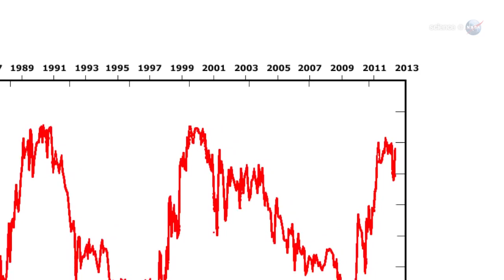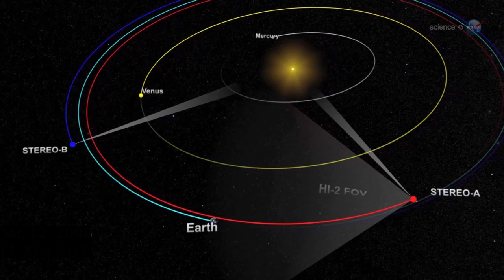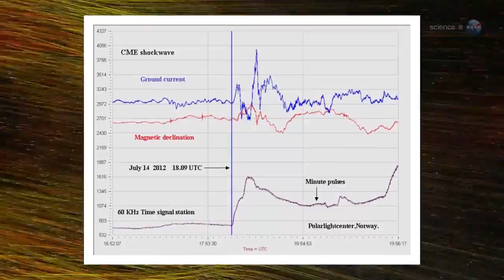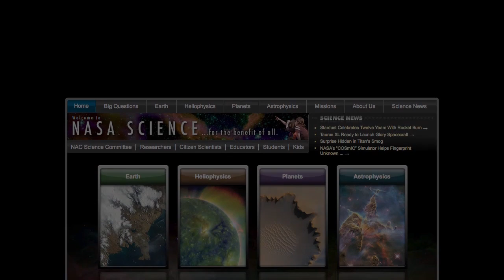ScienceCasts: A Taste of Solar Maximum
Solar maximum is still a year away. This month sky watchers got a taste of things to come when a powerful flare sparked Northern Lights over the United States as far south as Arkansas, Colorado and California.